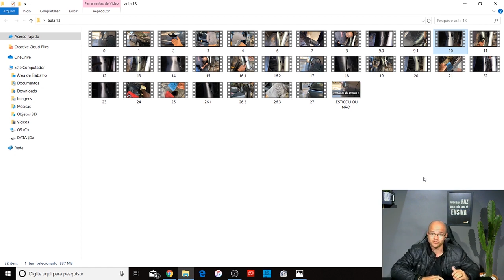MARTELINHO DE OURO #208 É PRA ISSO QUE O TAÇO SERVE